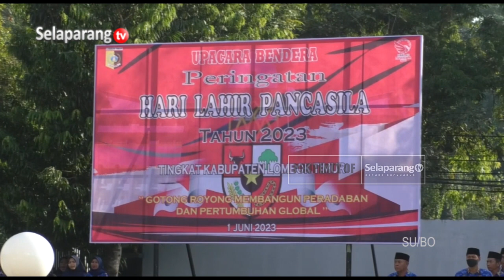PEMDA LOMBOK TIMUR GELAR UPACARA PERINGATI HARI LAHIR PANCASILA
Pemerintah Daerah Lombok Timur menggelar upacara peringatan Hari Lahir Pancasila, yang diperingati setiap satu Juni. Pada kesempatan tersebut Bupati menyampaikan amanat Presiden Republik Indonesia, kaitannya dengan Pancasila sebagai dasar dan ideologi negara, yang hendaknya diaktualisasikan dalam kehidupan sehari-hari.

Berita ini menjadi salah satu yang kami turunkan dalam program berita Jendela Selaparang edisi Kamis, 01 Juni 2023 disamping berbagai kabar menarik lainnya.